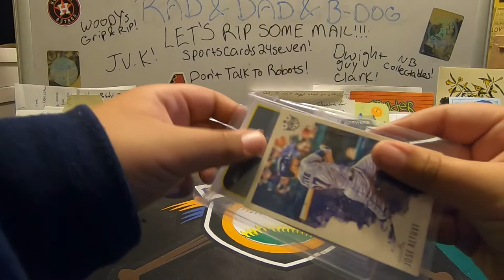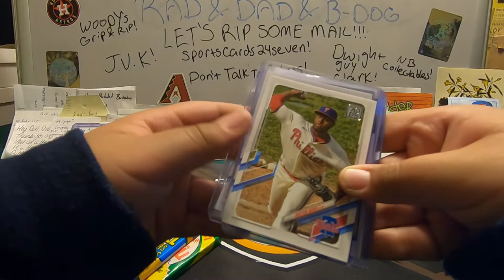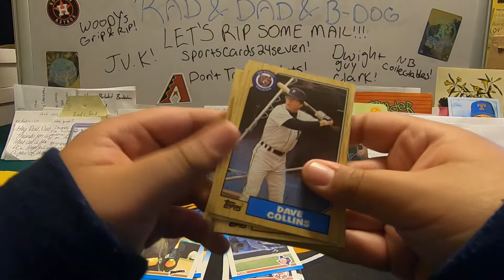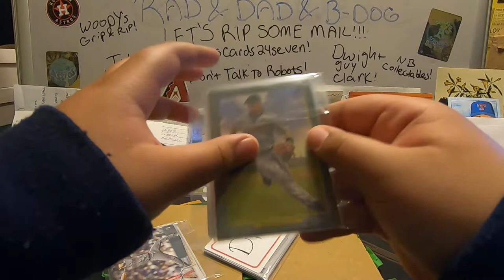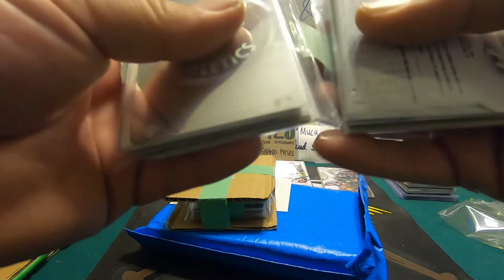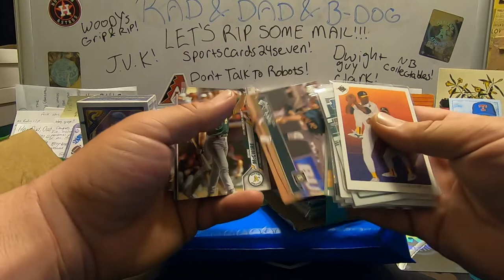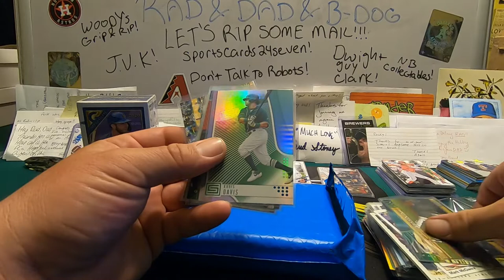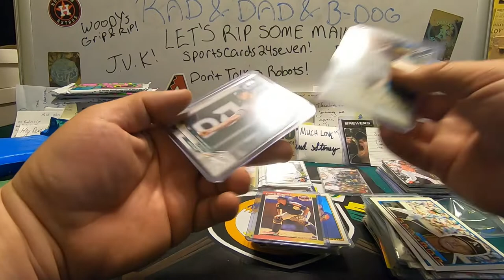lets rip some mail! Trade with Don't talk to robots, group break results and giveaway wins!!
thanks for checking out todays video! if you are new to our channel please hit the sub button, smash that 👍 and drop us a comment! Doug from don't talk to robots hooked it up on this trade we did with him!! lots of other goodies in this video too. please go check out the channels listed below and we'll see you on the next one. Bye Bye (peace)